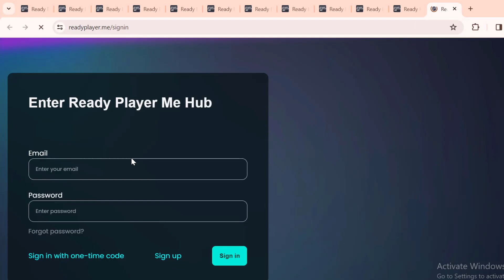Parts Unknown 2024 Review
this is barely above Egg